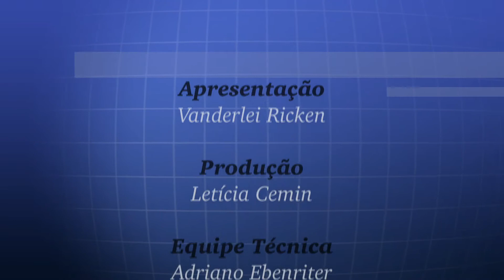Bloco 3/3 - Poder Judiciário sob o olhar da psicanálise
Cada vez mais o juiz tem sido chamado para resolver conflitos que transcendem questões trabalhistas. Nesta entrevista, a psicóloga e psicanalista Judith Euchares Ricardo de Albuquerque, servidora do Tribunal Regional do Trabalho de Minas Gerais (TRT-MG), avalia a maneira como o Judiciário tem respondido essas novas demandas. Responsável pelo Centro de Direito e Psicanálise da Escola Judicial do TRT mineiro de 2003 a 2014, Judith é coordenadora técnica do Grupo de Estudos sobre Saúde Mental no Âmbito do Judiciário (Gesam).